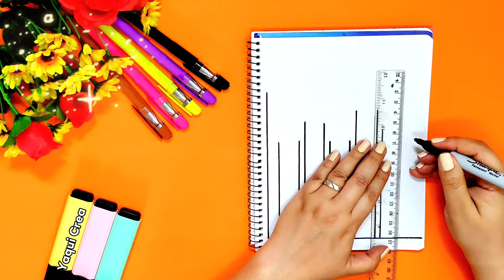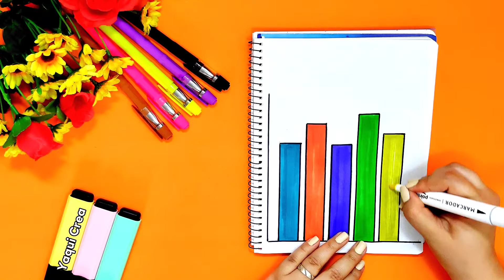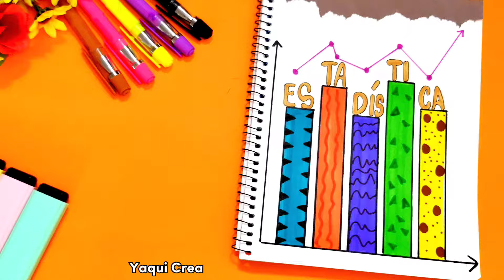Portada para Cuaderno de Estadística 📈📊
En este vídeo te muestro ideas de PORTADAS BONITA para la clase de ESTADÍSTICA 📈📊